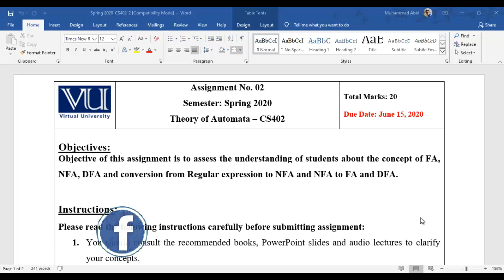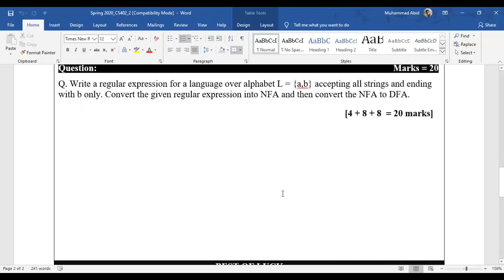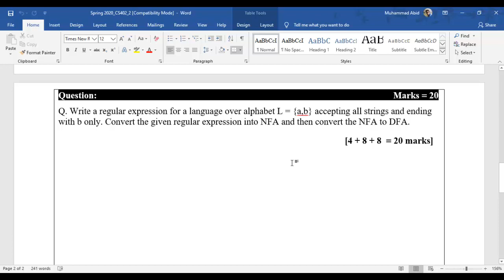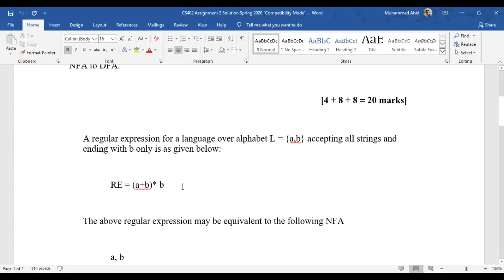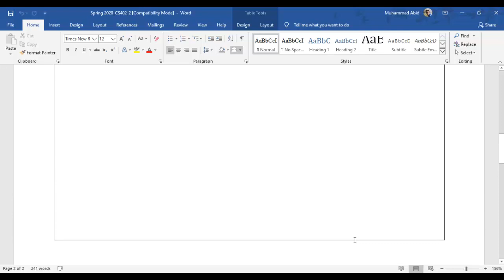CS402 Assignment No 2 Solution Spring 2020 | Study Planet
Hi! Guys
Study Planet

In this video i will tell u how to solve CS402 Assignment No 2 Spring 2020 | Study Planet.